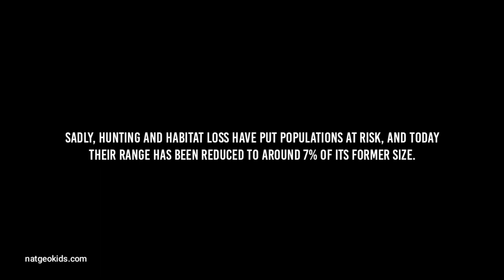The Tiger Wildlife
The tiger (Panthera tigris) is the largest living cat species and a member of the genus Panthera. It is most recognisable for its dark vertical stripes on orange fur with a white underside. An apex predator, it primarily preys on ungulates, such as deer and wild boar. It is territorial and generally a solitary but social predator, requiring large contiguous areas of habitat to support its requirements for prey and rearing of its offspring. Tiger cubs stay with their mother for about two years and then become independent, leaving their mother's home range to establish their own.